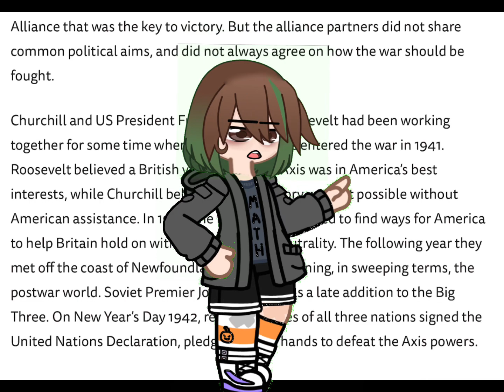YES I AM A NERD! - Gacha Club - Ibis Paint - GOOD TWEENING - CUSTOM POSE! 🤓